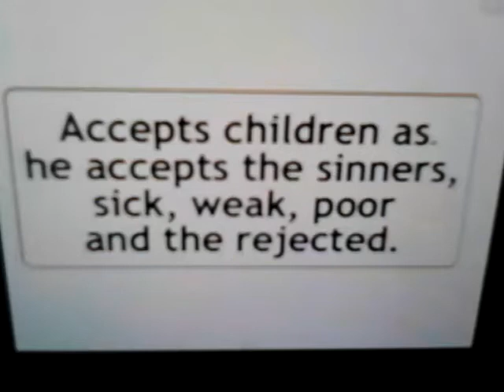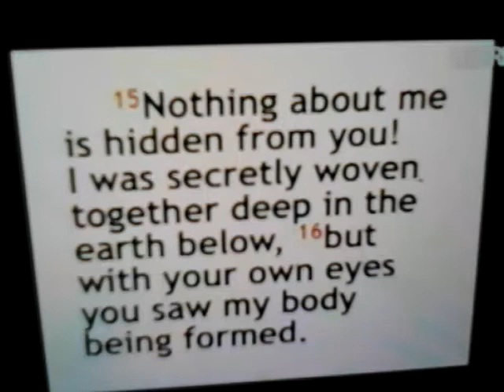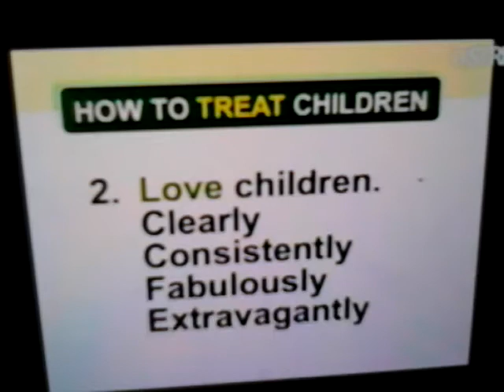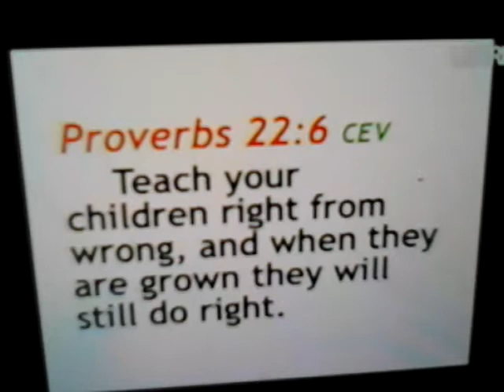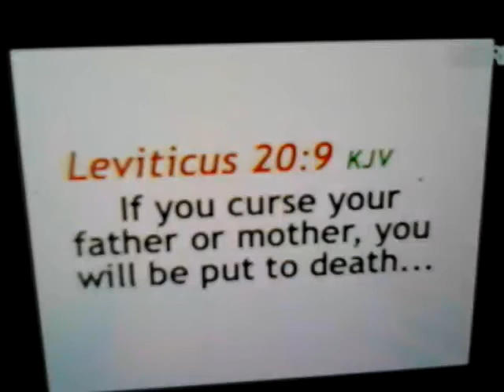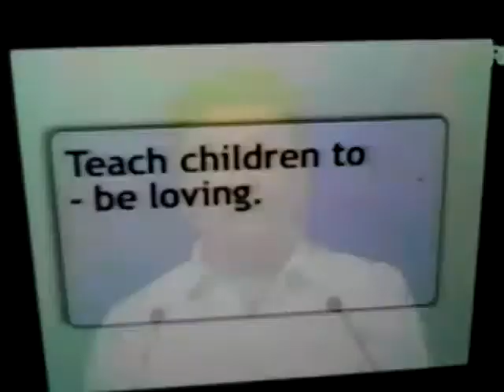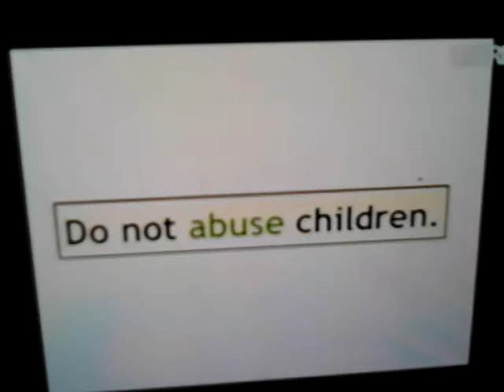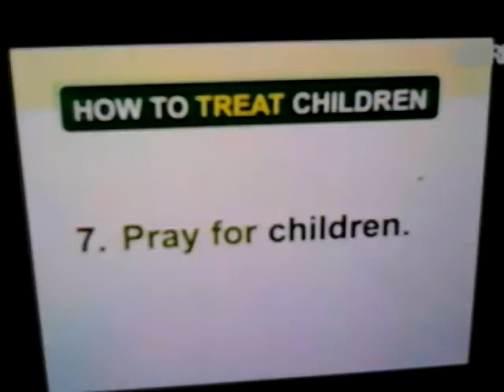Ed Lapiz - How to Treat Children